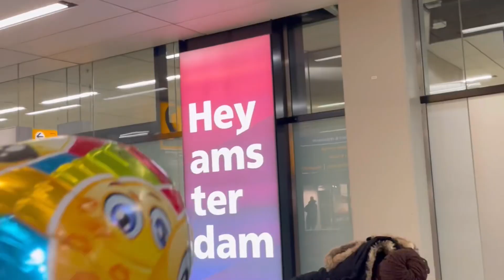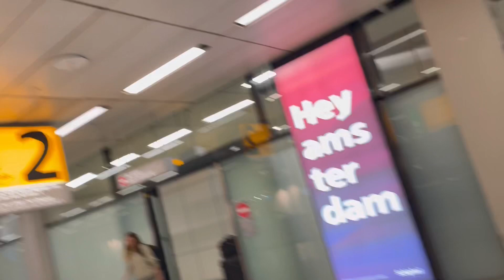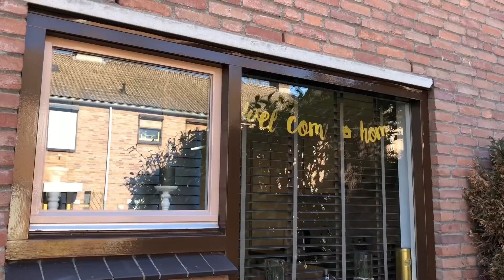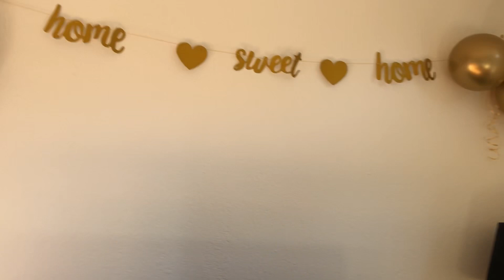Emotional Welcome to Europe by My Family | Surprises